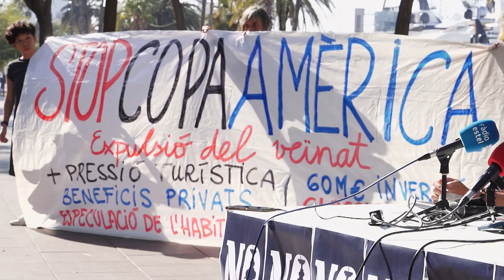Roda de premsa completa No a la copa Amèrica 2024 [ contrainfos ]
10/10/23  La Plataforma No a la Copa Amèrica s'ha presentat avui amb una roda de premsa on ha exposat les conseqüències de la Copa Amèrica de Vela  i les accions que emprendran.